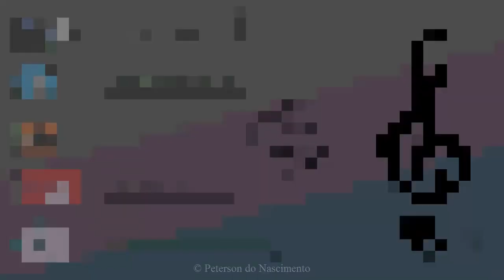PetersonDN | Músicas para Missa: 19º Domingo do Tempo Comum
Músicas Ano B. Missa: 19º Domingo do Tempo Comum.

FICHA TÉCNICA:
Músicas:
- Entrada: Senhor, se tu me chamas (Frei Luiz Carlos Susin); 0:02
- Ato Penitencial: Senhor, tende piedade (José Acácio Santana); 0:52
- Glória: Glória a Deus nas alturas  (Frei Joel Postma); 2:12
- Aclamação: Aleluia! Eu sou o Pão Vivo (Pe. José Weber); 4:48
- Partilha: Eis o que eu venho te dar (Pe. Zezinho); 5:55
- Santo: Senhor, Deus do universo (Frei Luiz Turra); 7:13
- Resposta: Oração Eucarística nº 1; (DR) 8:20
- Eis o mistério da fé; (DR) 8:30
- Amém; (DR) 8:58
- Cordeiro: Cordeiro (Frei Joel Postma); 9:16
- Comunhão: O Pão da Vida, a comunhão  (Pe. José Weber); 9:57
- Envio: Como é bonito, Senhor (José Acácio Santana). 11:02
Voz e Violão: PetersonDN
Desenhos: PetersonDN
Produção: PetersonDN